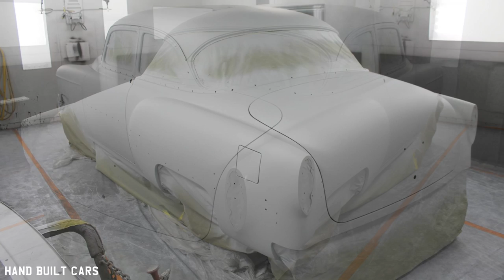1954 Chevrolet Bel Air Supercharged LSA Pro-Touring Build Project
1954 Chevrolet Bel Air Supercharged LSA Pro-Touring Build Project

This 1954 Chevy Belair arrived at Metalworks Classics restoration shop for a full ProTouring build. Metalworks Classics Speed Shop will be supplying lots of performance goodies including an Art Morrison chassis, and a GM Performance supercharged LSA engine.

Project Built by:
Metalworks Classics & Speed Shop
1045 Arrowsmith St Eugene,
OR, US 97402